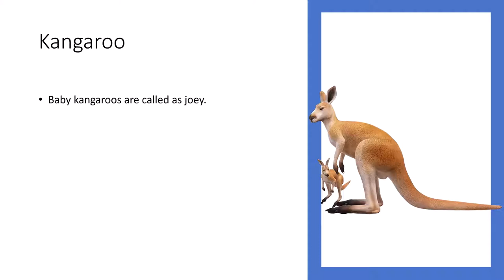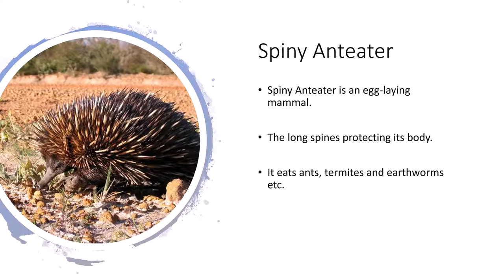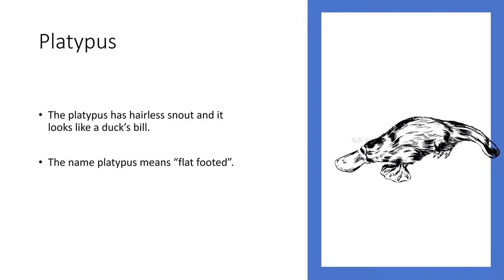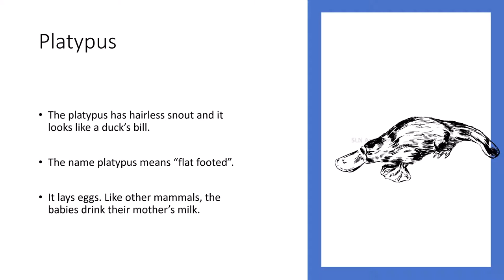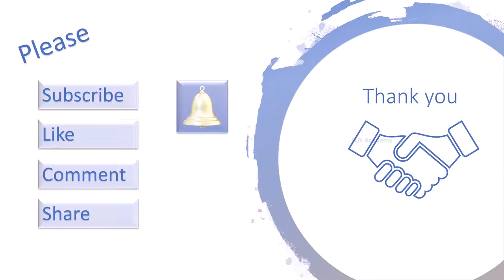Unusual Mammals - Kangaroo, Platypus, Spiny Anteater ; Marsupials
for FREE CBSE/NCERT, SCERT Books/PDFs downloads.
All mammals share certain characteristics, like warm blood and backbones. Some Mammals such as marsupials are different in how they give birth.

The three different ways mammals give birth - Kate Slabosky